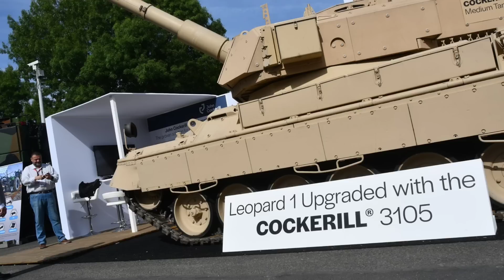Petr Pavel: Kiev solo tiene un intento de CONTRAOFENSIVA Exitosa